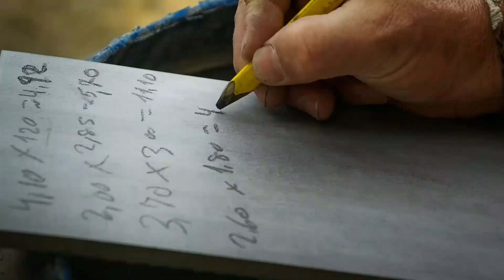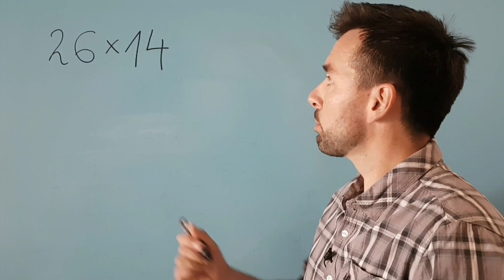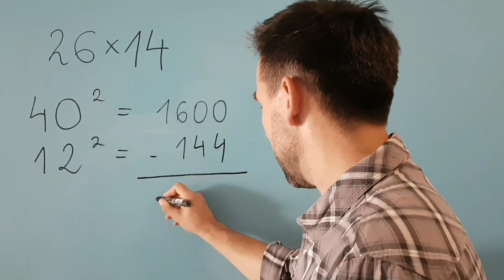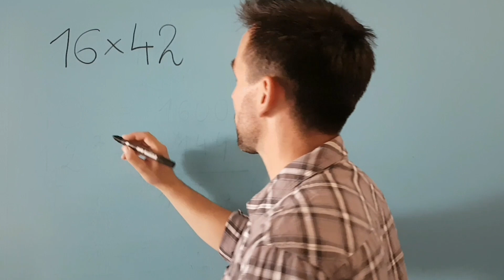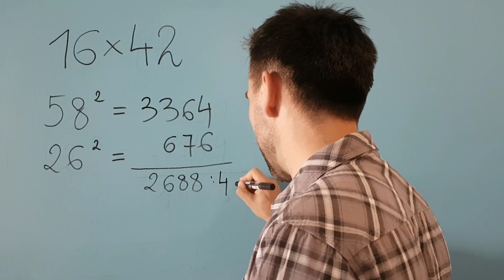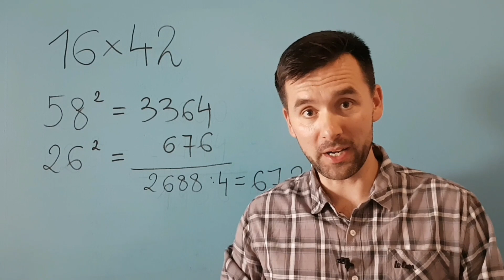Jak mnożyli starożytni Babilończycy?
Starożytni Babilończycy przeciętnemu człowiekowi znani są przeważnie z pisma klinowego, które stosowali.
Niewiele osób jednak wie, że wnieśli oni bardzo duży wkład w rozwój matematyki. Np. system pozycyjny zapisu liczb to ich zasługa.
Babilończycy posługiwali się dosyć specyficznym sposobem mnożenia liczb – i ten babiloński sposób mnożenia prezentuje ten filmik.

Podobało Ci się? Kliknij łapkę w górę i udostępnij znajomym! :)

Jeśli masz jakieś ciekawe uwagi lub pytania dotyczące poruszanej przez mnie w tym filmiku tematyki napisz śmiało komentarz lub wyślij do mnie maila na